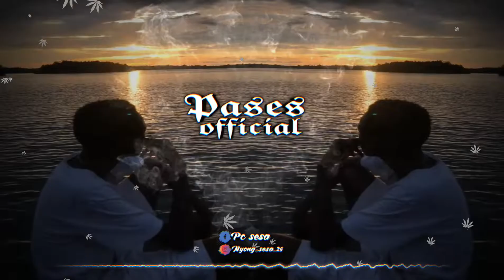Lagu acara slow lambah Dina 💋